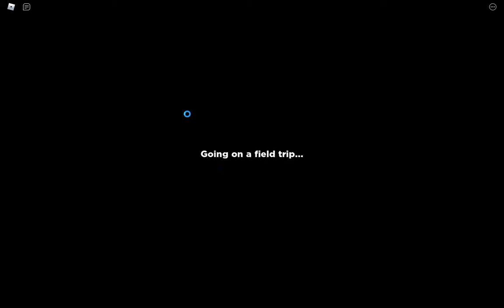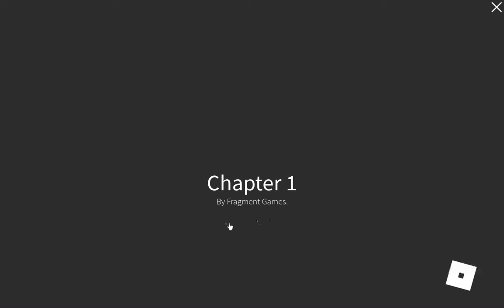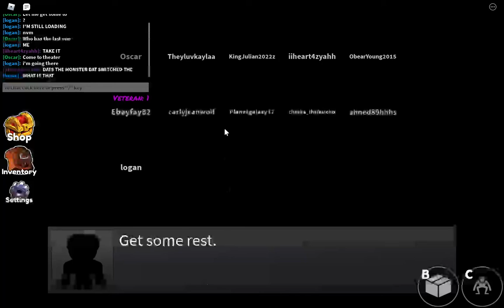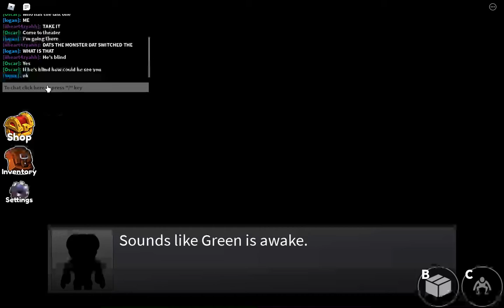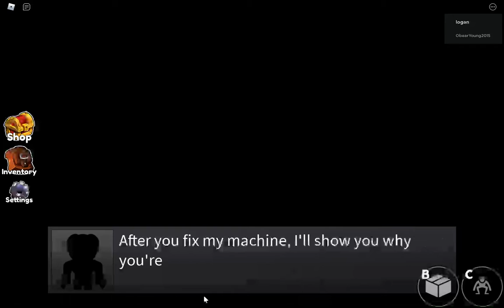RAINBOW FRIENDS (there stupid) (4 monsters) (i hate this game) (i died) (they are not my friends)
DUDE THIS GAME IS CRAZY! NOT JUST THERES 3 NIGHTS, BUT THERE'S 4 MONSTER IN 1 NIGHT! i hate blue, green, orange, and purple, BECAUSE THERE MONSTER'S! BRO THE LAST NIGHT WAS ONLY ME, MEEEE, JUST ME! Blue is fine, you can go right into him BUT YOU CAN STILL DIE IF HE SEES YOU GO IN YOU'RE BOX OR OUT OF YOU'RE BOX! THIS IS CRAZY! WATCH TILL THE END! And please like and Subscibe And SMACK that bell so you won't miss anymore of my video's! And you can play the game i'm playing in this video right now! It's called Rainbow Friends! and yeah! you can go get the merch coming soon! not out yet! go get my slime at 5 below! oh and to let you know thats now really merch so i lied i'm sorry! please forgive me :(. So yeah, Injoy the video!